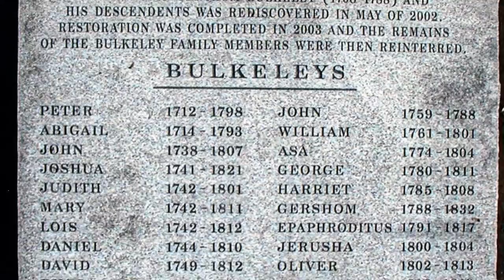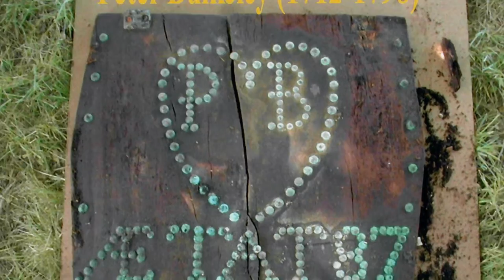The Discovery and Excavation of the Gershom Bulkeley Tomb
Experience the story of the discovery and excavation of the Gershom Bulkeley Tomb in Colchester, Connecticut.  Forgotten until an accidental discovery in 2002, the Gershom Bulkeley Tomb was a treasure of remains that tells the story of a family in the late 18th and early 19th centuries. State of Connecticut Archaelogist, Dr. Nicholas Bellantoni, and State of Connecticut Medical Examiner, Dr. H. Wayne Carver oversaw the 10 week project along with family descendants, Peter Bulkeley and Susan Bulkeley Daly.